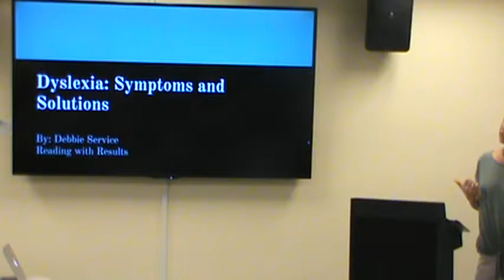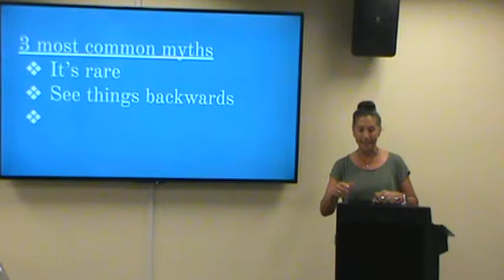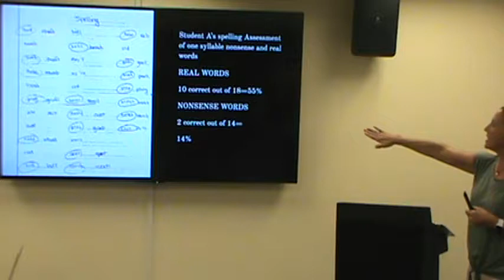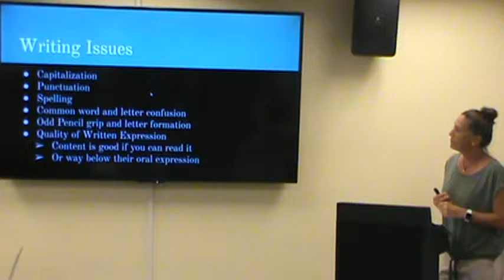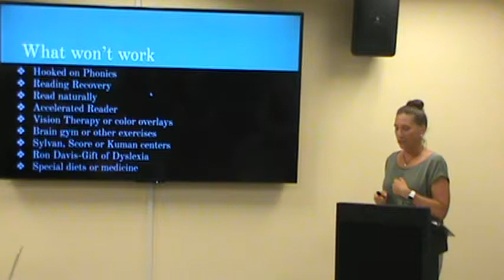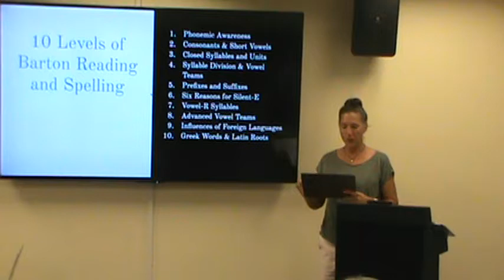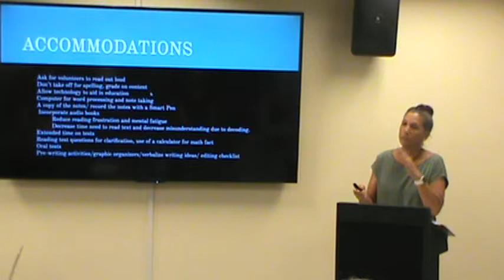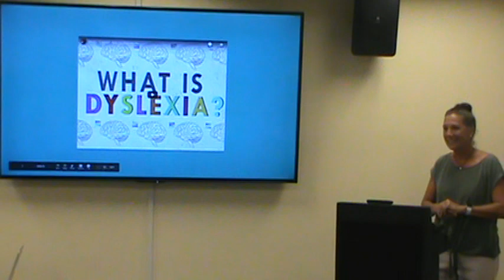Dyslexia: Myths, Symptoms and Solutions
Presented October 1, 2019 by Debbie Service, Dyslexia Specialist and Screener